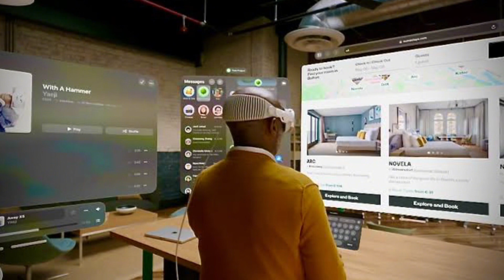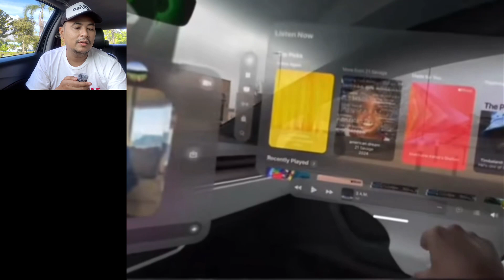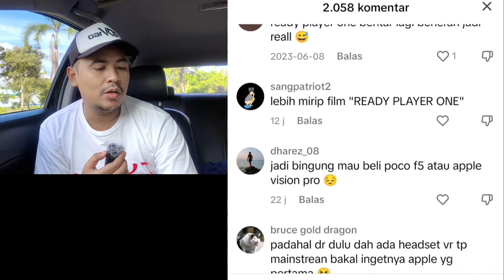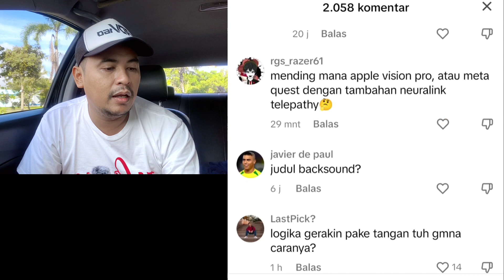APPLE VISION PRO keren parah 🔥 || Tembus pandang gak bang ⁉️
Apple vision pro harganya bikin senyum senyum sendiri